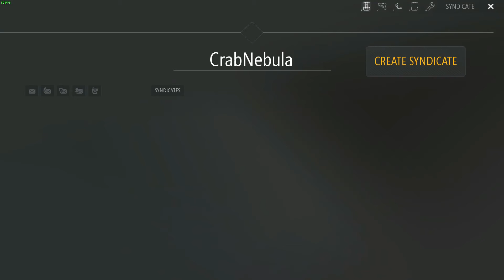Project Genom [#3] Dora la exploradora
Exploramos las zonas cercanas a la base en busca de sitios para farmear y ... sorpresa !

Steam: thecrabnebula
BattleNet: CrabNebulae#2728

/* Música */